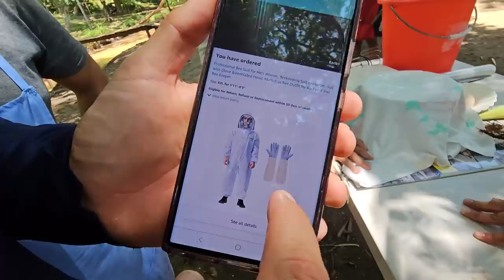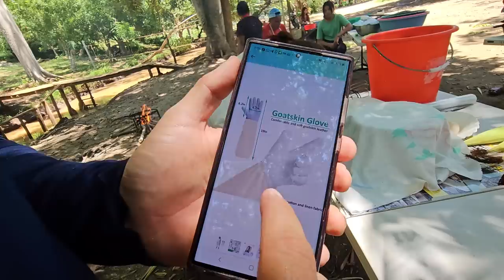Produciremos nuestra propia miel y nos estamos preparando. Nayeli anda muy distraída y triste